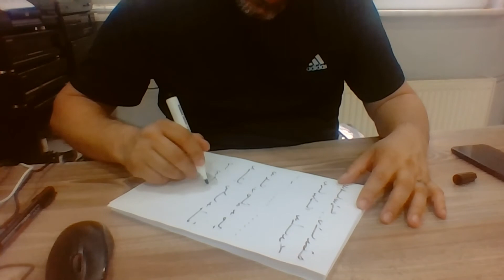Ercüment Hoca 0552 282 33 33 ücretsiz bakım Konya Yunak Geri Getirme Tılsımı